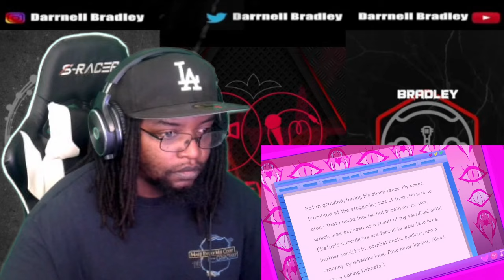HELLUVA SHORTS 3 // MISSION: WEEABOO-BOO // HELLUVA BOSS / DB Reaction